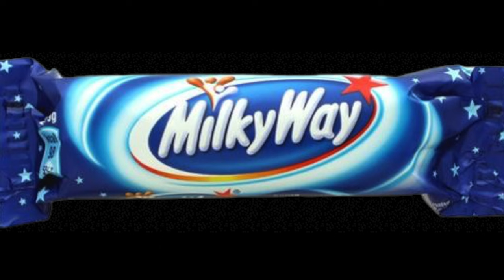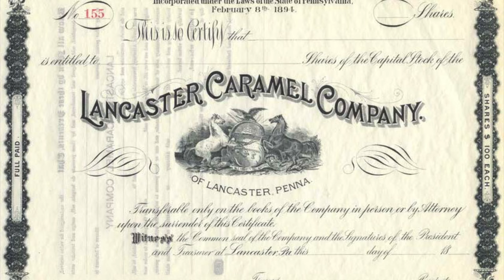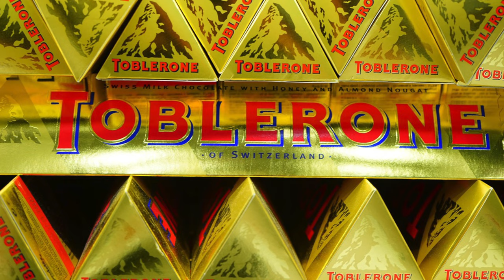the history of your favorite chocolate candies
Let's learn about the history of our favorite chocolate candies! Snickers, Toblerone, m&m, and Resse's cups!